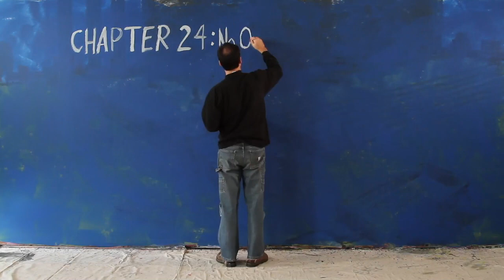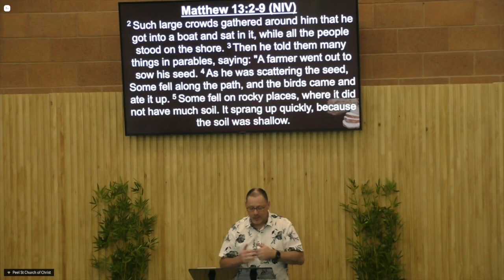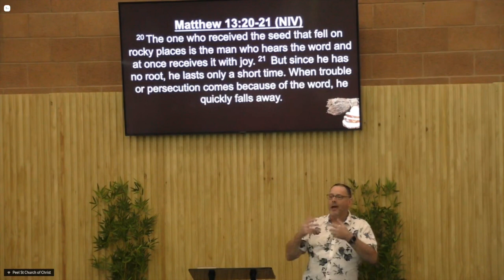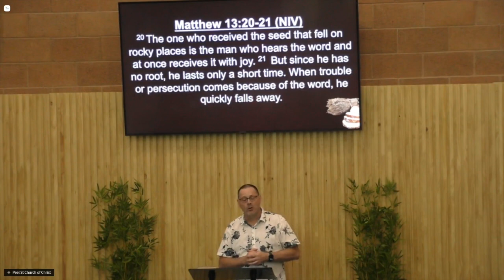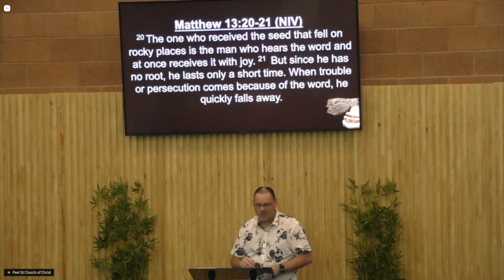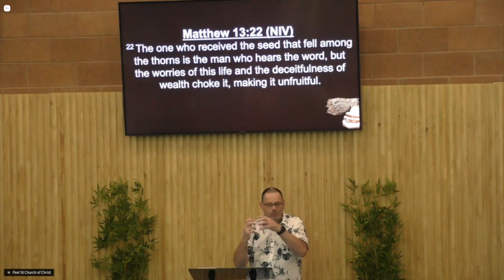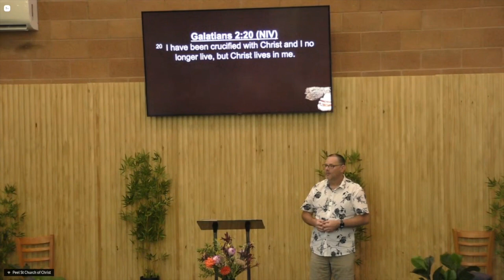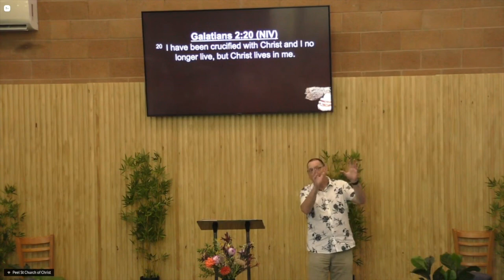10/03/24| The Story 24: No Ordinary Man | Tim Clark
Today, Tim continues the sermon series The Story 24: No Ordinary Man | Tim Clark, which examines Jesus’ early ministry.

Resources used are from Randy Frazee and The Story.